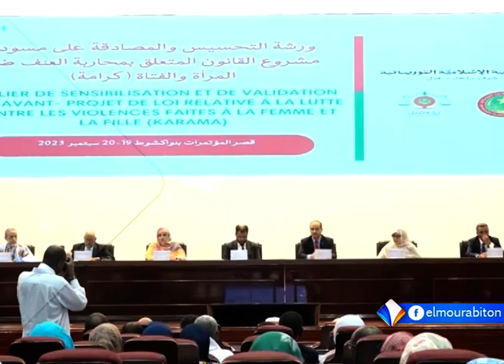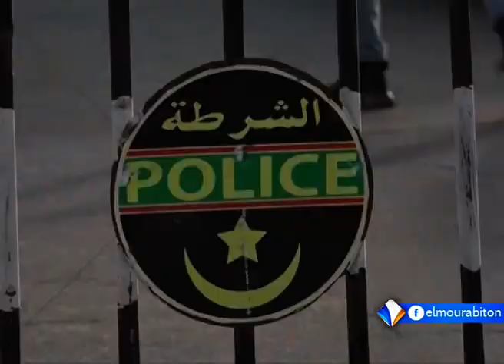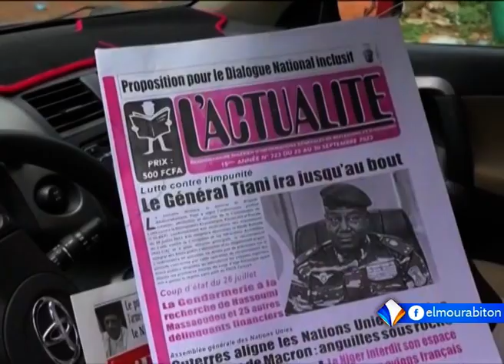XIBAARU AVEC ADAMA SAMBA KONE LE 26.09.2023